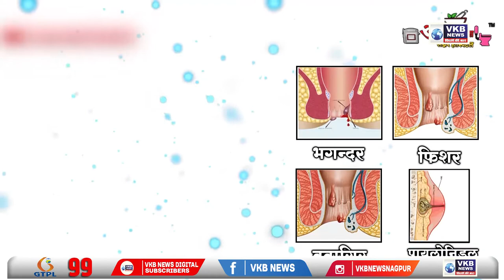उमरेड - अल्पवयीन मुलीचा अंघोळ करताना बनविला व्हिडिओ